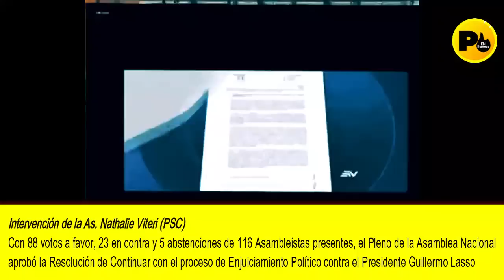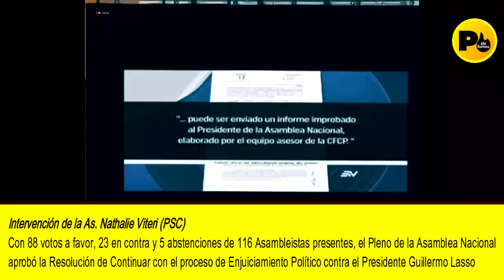Intervenciones de Fernando Villavicencio (IND) y Nathalie Viteri (PSC)Con 88 votos a favor, 23 en co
Intervenciones de Fernando Villavicencio (IND) y Nathalie Viteri (PSC)
Con 88 votos a favor, 23 en contra y 5 abstenciones DE 116 asambleistas presentes el Pleno de la Asamblea Nacional aprobó la Resolución de Continuar con el Enjuiciamiento Político contra el Presidente Guillermo Lasso